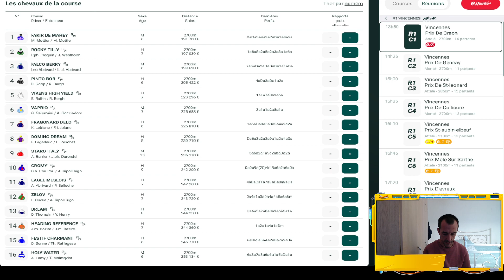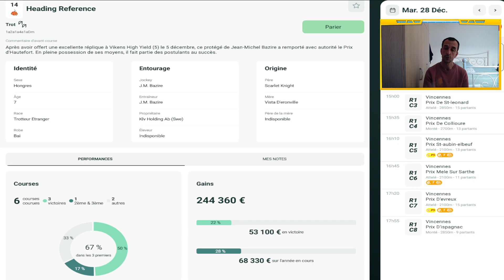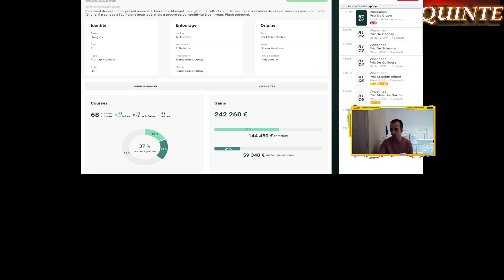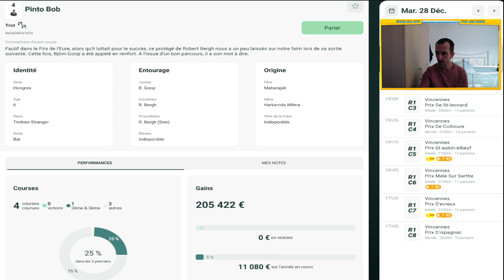PRONOSTIC QUINTE +,DERNIERE MINUTE MARDI 28 DECEMBRE 2021 R1C1 VINCENNES 13H50 MES 3 BASES PMU TURF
0:00 intro
1:01 quinte+
4:53 mes 3 bases
6:36 derniere minute
7:32 pick 5
9:05 reunion 1